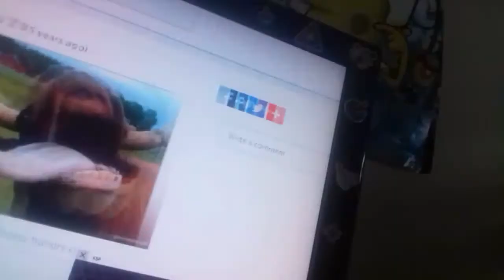WYR with Billy